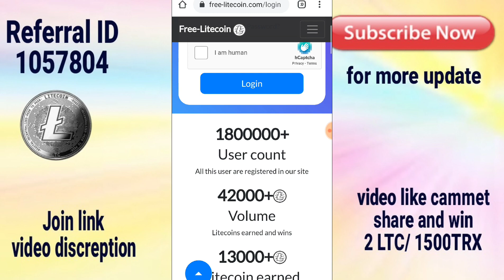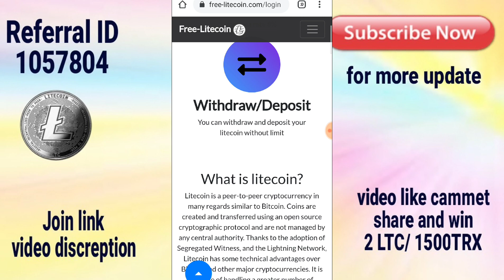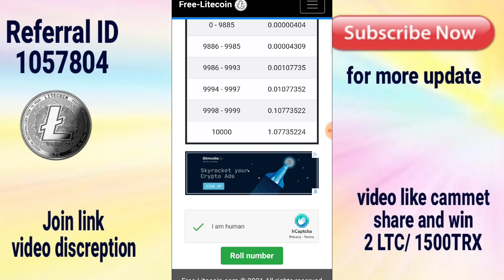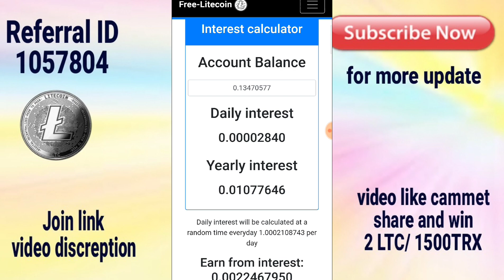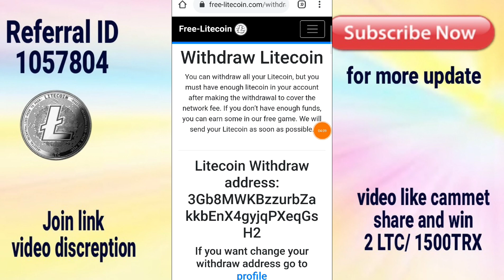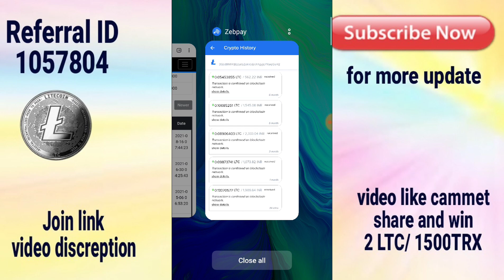Earn Free Litecoin- 0.1334 LTC A Day - Quickly Earning Trick, Earn Money Online, Without Investment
Earn Free Litecoin- 0.13 LTC A Day - Quickly Earning Trick, Earn Money, Without Investment

With payment proof

Join and earn unlimited ltc

Keyword ..

1. Litecoin
2. LTC
3. How to earn crypto currency
4. how to earn bitcoin
5. Litecoin vs bitcoin
6.ETH, Earn, Free bitcoin
7. earn free bitcoin in tamil, bitcoin,
8. earn unlimited bitcoin, bitcoins, earn free, Ethereum, money, Bitcoin,
9.Free BTC, Free btc, Free Bitcoin Mining, Free Cloud Mining, Get Free Bitcoins, how to earn bitcoin,
10. 2021, earn best mining side 2021, earn online online, make Bitcoin, make money online, India, full plan, payment proof,
11. all in one, payement proof,
12. cryptocurrency